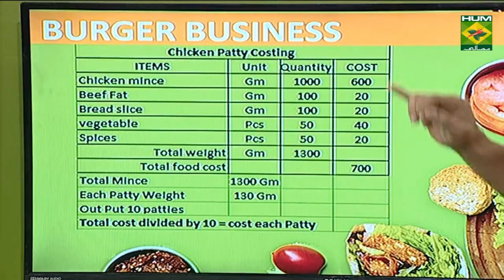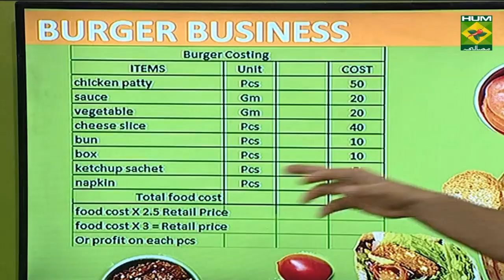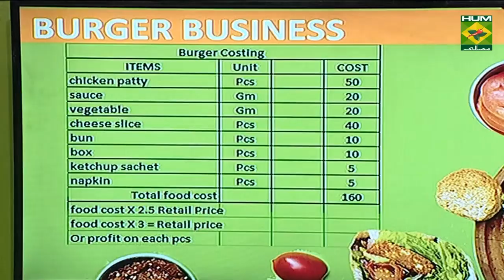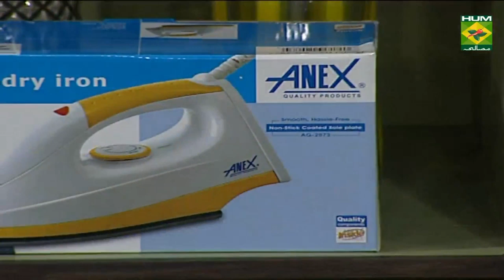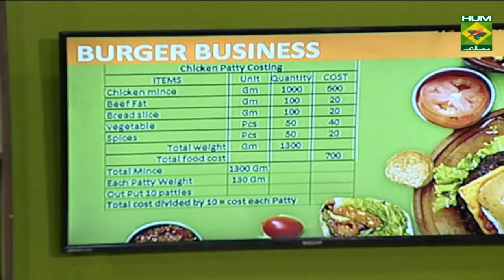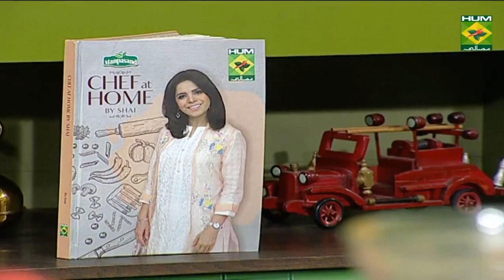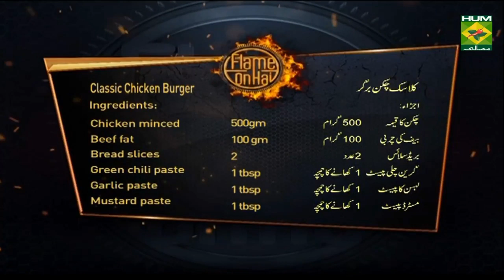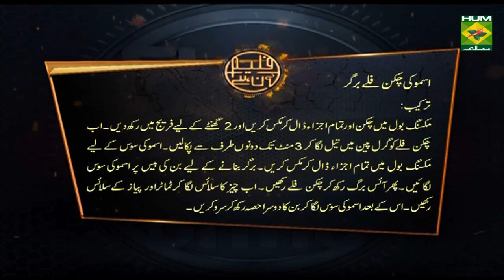Crispy Fried Burger | Flame On Hai | Masala TV Show | Irfan Wasti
Feel like having a crispy burger? Then we urge you to try this recipe, shared by Chef Irfan Wasti, to make a delicious crispy fried burger.

Watch this Masala TV video to learn how to make  Crispy Fried Burger,Chicken Nuggets,Crispy Fried Wings and Honey  Chili Sauce Recipe. This show of Flame On Hai with Chef Irfan Wasti aired on 27 October 2019.

Crispy Fried Burger:
Ingredients:
Boneless chicken fillet (thigh) 500gm
Red chili crushed   1 tbsp
BATTER:
For Burger:
Bun     as required
Mayonnaise   as required
Ice berg    as required
Cheese slice   as required

METHOD:
Mix chicken with all spices in mixing bowl cook for 2 hour in fridge. Mix all ingredients of batter in a bowl. Mix 2 tbsp of batter in water keeps aside. Coat chicken with dry batter then dip in liquid batter again coat with dry batter fry till golden color comes.
BURGER MAKING:
Apply mayonnaise on base on bun then place ice berg. Keep chicken patty then place cheese slice. Add tomato and ketchup cover with bun, serve.

Smoky Chicken Fillet Burger:
Ingredients:
Boneless chicken fillet (breast) 500gm
METHOD:
Mix chicken with all spices keeps in fridge for 2 hours. Grill chicken fillets from both sides in grill pan for 3 minutes.
Ingredients for Smoky Sauce:
Mayonnaise     4 tbsp
Barbecue sauce    1 tsp
Salt        as required
Smoky Sauce Method:
Mix all ingredients in bowl.
BURGER MAKING:
Apply smoky sauce on base on bun then place ice berg. Keep chicken fillets then place cheese slice. Add tomato and onion. Apply smoky sauce on second part of bun, cover & serve.

Classic Chicken Burger:
Ingredients:
Chicken minced  500gm
Beef fat    100 gm
PATTY METHOD:
Blend all ingredients with chicken in chopper. Form patty from mixture and keep in fridge for 15 minute. Cook chicken patty from both sides in hot plate or frying pan for 3 minutes.
CLASSIC SAUCE:
SAUCE METHOD:
Mix all ingredients in a bowl.
For Burger:
Bun     as required
Tomato and onion sliced as required

BURGER MAKING:

Apply classic sauce on base on bun then place ice berg. Keep chicken patty then place cheese slice. Add tomato and ketchup cover with bun, serve.

Bread Crumb Coated Chicken Burger :
Ingredients:
Chicken minced  500gm
Ingredients for Coating:
For Burger:
Bun     as required
Tomato and ketchup as required
Mayonnaise   as required
METHOD:
Blend all ingredients with chicken in chopper. Then form mixture into patty. Keep in fridge. Coat chicken patty with flour and corn flour batter. Dip in egg and milk mixture.  Cover with bread crumbs and fry well.